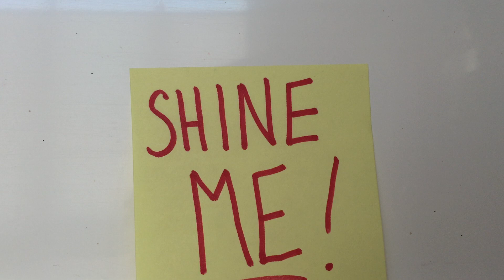SHINE ME!! RHEMA Word